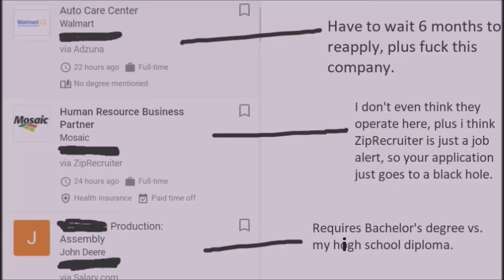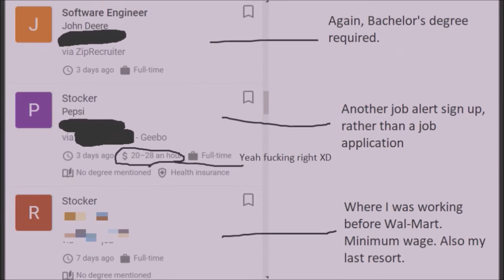The Unemployment Rant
Thanks for nothing, Kansas! 2 years of busting our entire lower bodies, 2 years of blood, sweat, and tears, working through COVID-19. So much for “essential heroes”, we truly were the sacrificial lambs in the fight against COVID. I was booted from my retail job 4 months ago today, in an area where I’m already lucky to have such a low level job, and now I have no means of being able to pay my bills, even though WITH a job, being paid nearly $15/hr, I already had to make late payments. Even if I do get something figured out, it’s going to take me forever to get caught up. Again, carrying the economy on our backs for 2 years during a pandemic, with no vacation, but the minute we get fired, the State of Kansas can’t be bothered to help the working class in OUR time of need. I’m a sitting duck, all I can do is watch the days pass, hoping that at some point, I’ll eventually hear back from the DoL, or an interesting job opportunity arises. This officially takes the cake for the worst payout I’ve ever been dealt.

But, PERHAPS, there is one last glimmer of hope, in sweepstakes and play-to-win’s. Wish me luck.